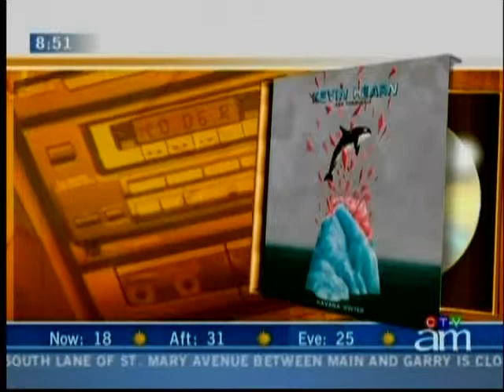Thinbuckle "Huntsville.CA"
Kevin Hearn and Thinbuckle perform on Canada AM  for the release of their new CD "Havana Winter" August 11, 2009